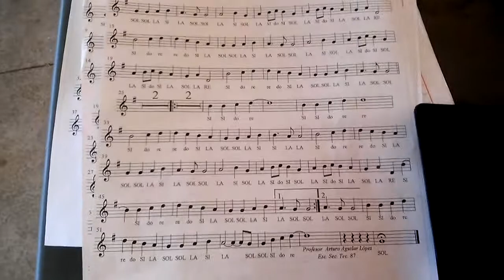Himno a la Alegría 3er ensayo Grupo de flautas de 1er grado Esc Sec Tec 87 Zona 13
Alumnos de la Escuela Secundaria Técnica 87 Altamira Tamaulipas